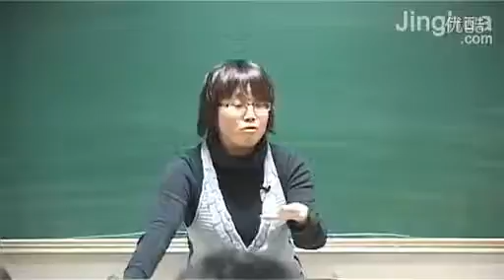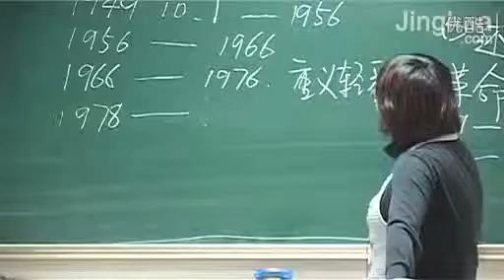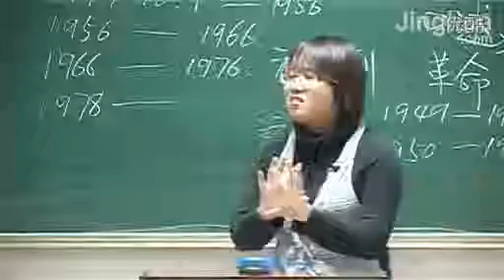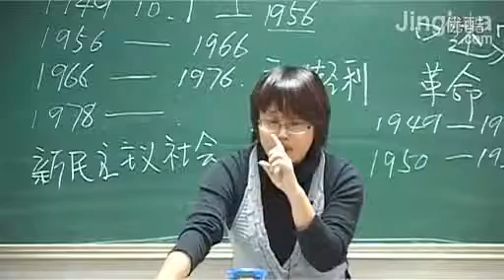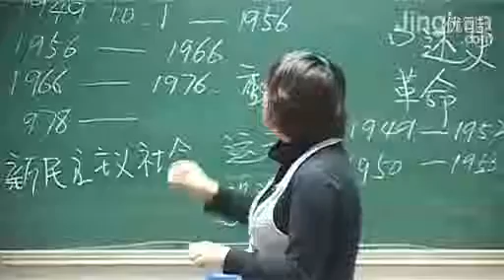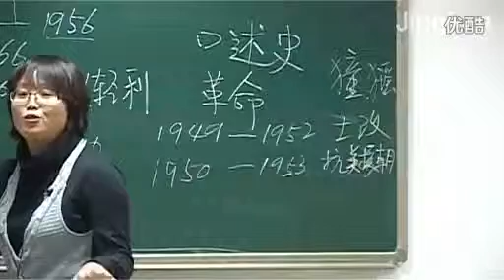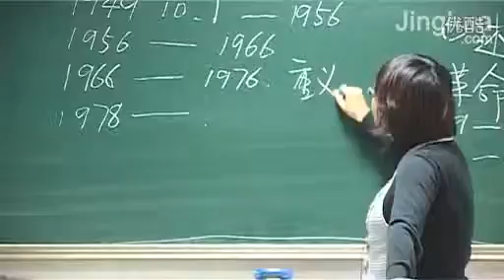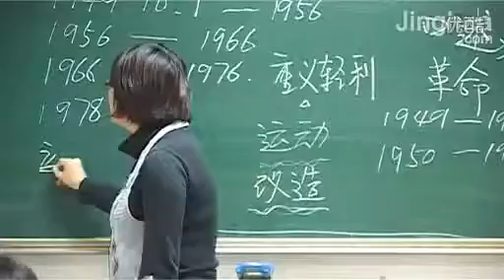隋子辉(袁腾飞助教)中国现代史第2讲 解放战争2